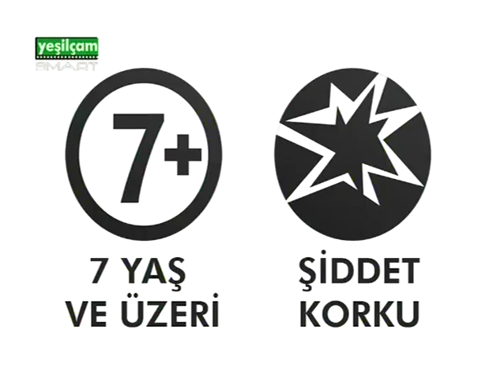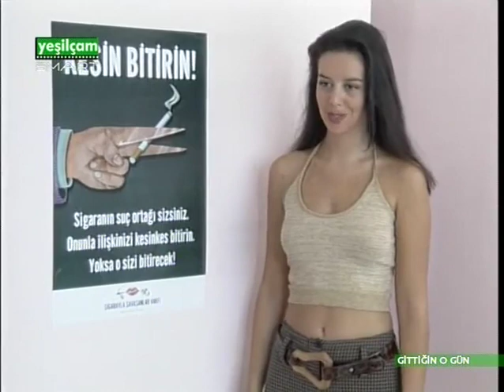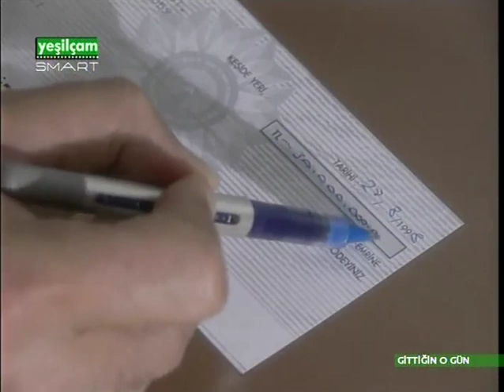GiTTiGiN O GÜN Ertuğrul polat oylum öktem